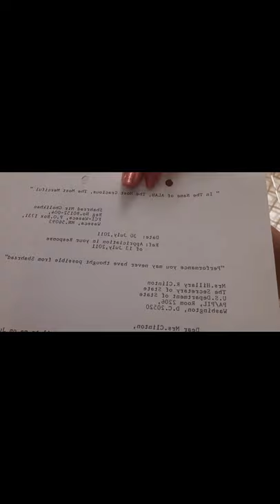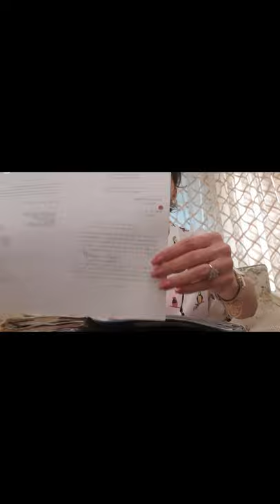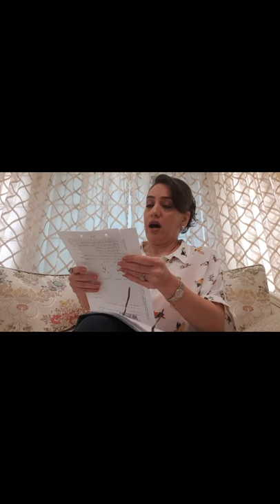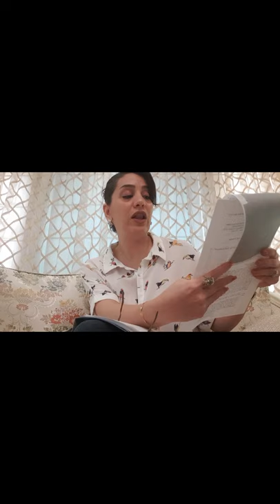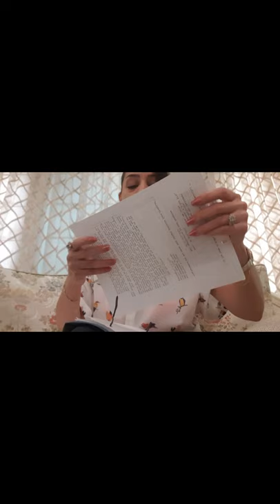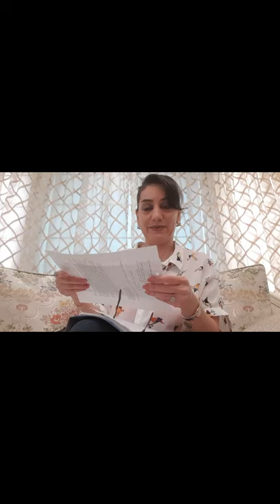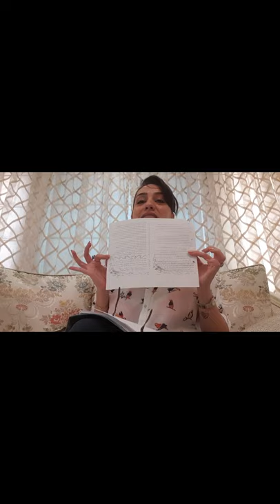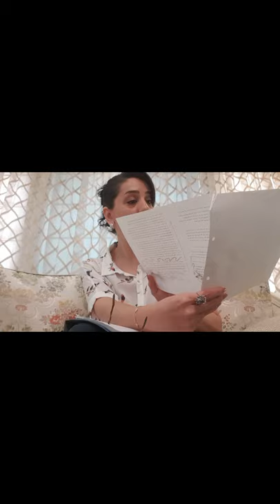Shahrzad's Sample of Her Prison Time "Legal Mails"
Dear Powerful people and Intelligence services with all your Man-Power;

There are 2 things that none of you can do it ever:
1. Reverting Time.
2. Prevent Death when it arrives anyhow, would it be natural one or forced by others.

I repeat it again that I do perfectly understand that still your main concern is just "Economic/Politics and Money/Power" but pay attention to my last call before this winter arrives and do something to serve humanity!

Religion-wise, I will surely deal with whomever has received a letter or an email from me since February 2005 till date in hereafter; however Political-wise, on 2nd December 2019, I have already emailed a copy of part one of my second book to many Ambassadors in Muscat-Oman. Your silence/ denial/ not being aware of my existence and past writings is not my problem.

Your prompt action to my support call would be the most effective way to wreck Iran Ayatollah's evil plan which is based on their strong ideology of being GOD's representatives on the earth. I am sure, you are all aware of the following facts:

1.Taeb's team are operating from the consulate department of Iran embassies / consulate general of Iran in each country. In those countries that we do not have any consulate or embassy, their team are at Iranian Interest Sections.

2.IRGC, Mostazafan Fundation, Fundation of Martyrs and Veterans Affairs, Execution of Imam Khomeini's Order and Astan Quds Razawi operate their undercover overseas' accounts under foreigners' name and does not use Iranian nationality holders to deal with high transactions. Iraq, Turkey, Lebanon, UAE, UK and Russia were the best gateway for them. Their main connections are with some corrupted people in each country's official authorities.

3. Iran Regime Evil Actions' footsteps is more visible in below sectors:
a. Construction and Building materials
b. General Trading
c. Trading of heavy equipment and machinery
d. Finance

I have been watching your countries' coverage on different news platforms regarding recent protests in Iran and a simple play back of your media will clarify which countries were supportive of Iran Ayatollahs. Obviously; many of you never cared for Iranian people but Iranian wealth!

At the end of the day, Safety and Security of your people should be your main responsibility and Iran Regime is the greatest enemy of humanity around the world during history. Life is short and TIME is gold; who knows what tomorrow might bring and who can revise TIME?!

Shahrzad Mirgholikhan